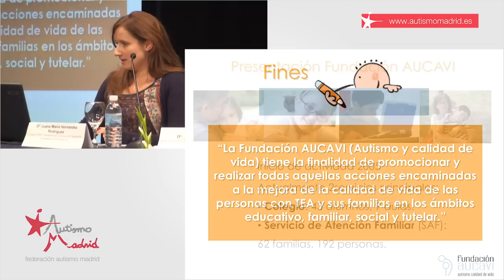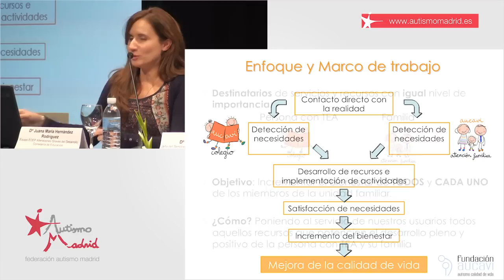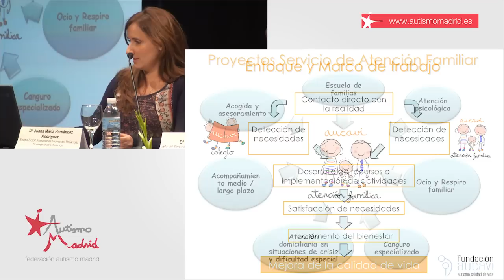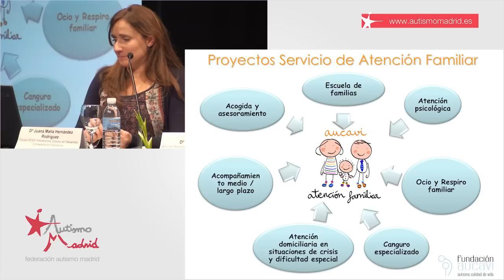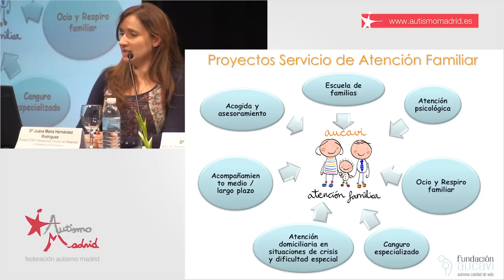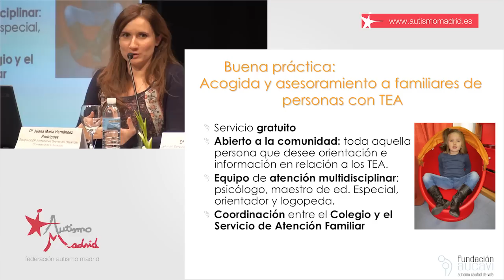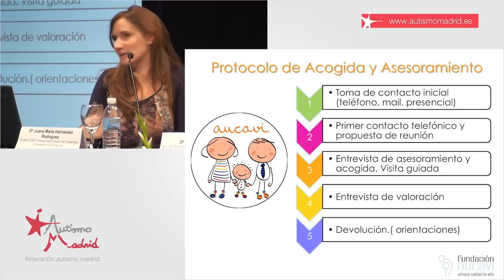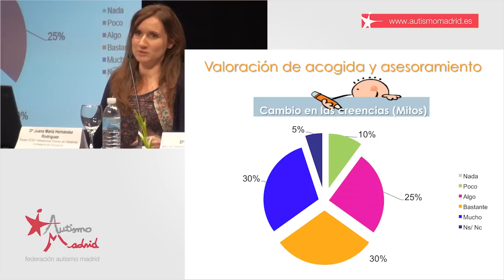III Jornada Autismo Madrid Sur - Laura Sáez (Fundación Aucavi)